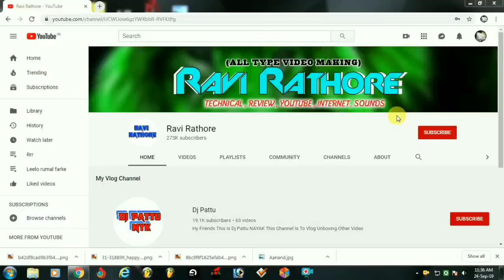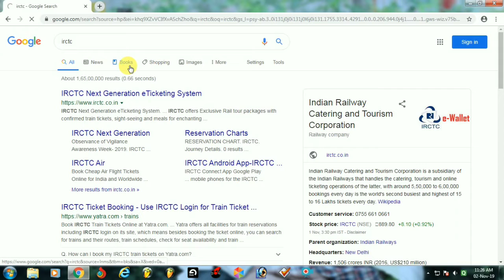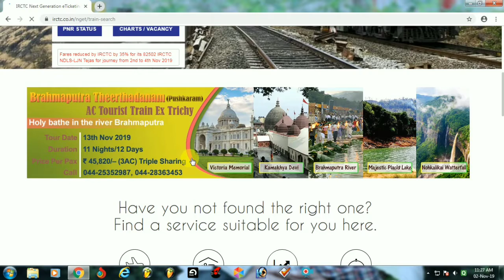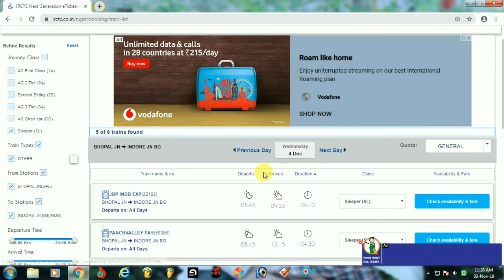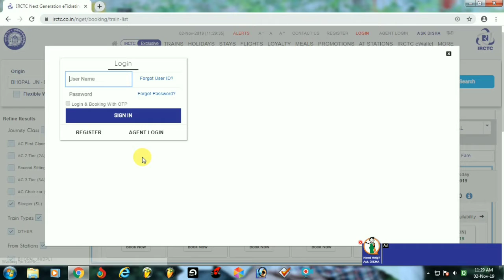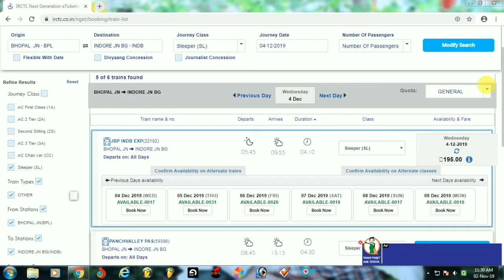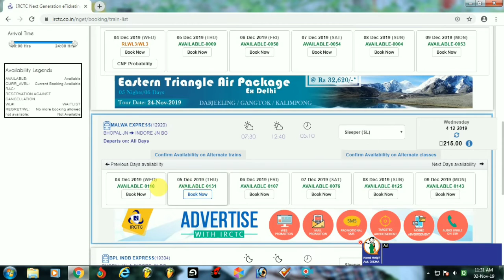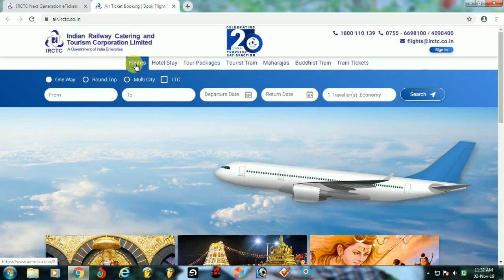IRCTC Par Train Ki Jankari Kaise Lete Hai Or Birth Availability Kaise Check Karte Hai . VID 73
Hii Friends
IRCTC Site Par Train Ki Jankari Kaise Check Karte Hai
Or Birth Available Hai Ya Nahi Ye Bhi kaise Check Karte Hai
Sath Hi 1 Person Par Kitana Paisa Lagta Hai Ye Bhi Dekhne Ko Milega Or Flight Ki Details Check Karenge